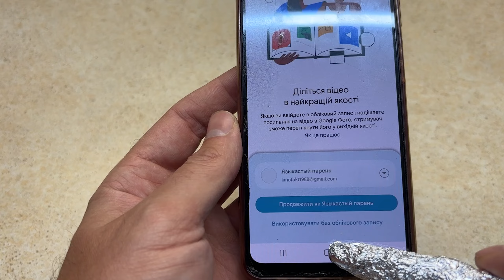5 Ingenious Tricks At Home Using Foil That Will Definitely Surprise You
5 Ingenious Tricks At Home Using Foil That Will Definitely Surprise You